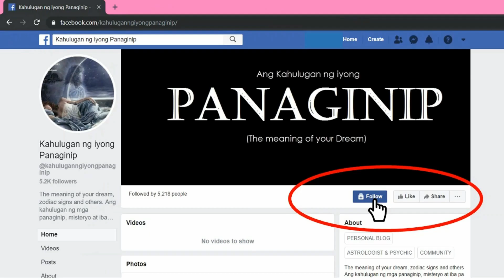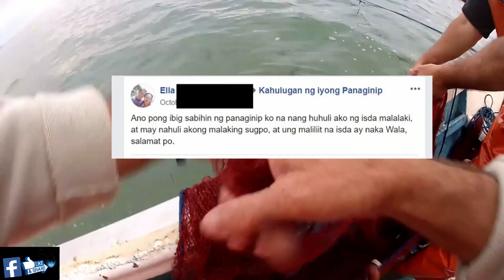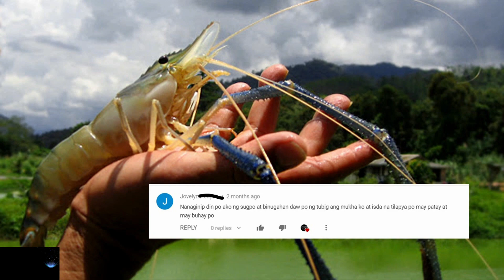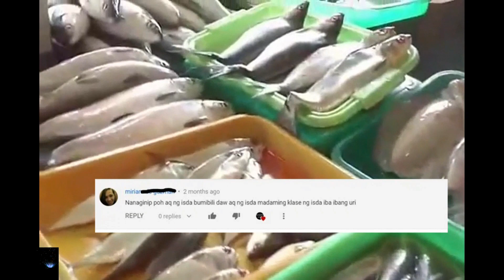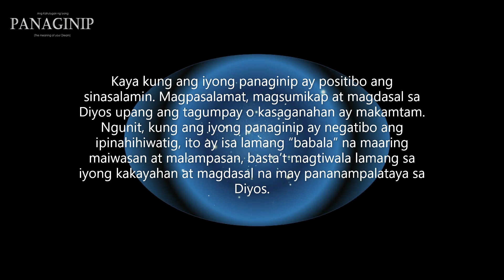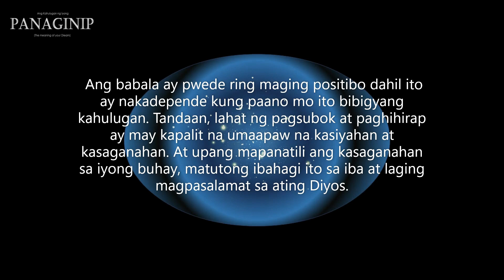Kahulugan ng Panaginip na Isda at Sugpo | Ibig sabihin ng Isda at Sugpo sa panaginip - Dream Meaning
Kahulugan ng Panaginip na Isda at Sugpo : Ano ang ibig sabihin? -  Fish  | Prawn Dream Meaning

Ito ba ang nilalaman ng iyong panaginip kagabi? Ano ang kahulugan o ibig sabihin ng panaginip na Isda (Fish) at Sugpo (Prawn)? | English Subtitle | Eng Sub

Kahulugan Panaginip na Isda at Sugpo | Anong ibig sabihin na Panaginip na Isda at Sugpo? | Fish  | Prawn Dream Meaning

Ano ang kahulugan ng iyong mga panaginip na Isda at Sugpo?

Ano ang ibig sabihin ng mga panaginip na malaking isda I sugpo?

Anong kahulugan I ibig sabihin na panaginip na maliiit na isda I sugpo?

Ano ang kahulugan ng mga panaginip na patay na isda I sugpo?

Ano ang ibig sabihin ng panaginip na lumulukso na isda I sugpo?

Ano ang kahulugan ng iyong mga panaginip na tilapia?
Ano ang kahulugan ng iyong mga panaginip na sugpo?
Ano ang ibig sabihin ng panaginip na isda?
Ano ang ibig sabihin ng panaginip na sugpo?
Anong ibig sabihin na panaginip na isda?
Anong kahulugan ng panaginip na isda?
Anong kahulugan ng panaginip na sugpo?
Anong kahulugan ng panaginip na pamilihan ng isda?

Kahulugan ng mga panaginip na isda I sugpo
kahulugan ng iyong panaginip na isda I sugpo
Kahulugan ng panaginip na isda I sugpo
Ano ang ibig sabihin ng panaginip na isda I sugpo